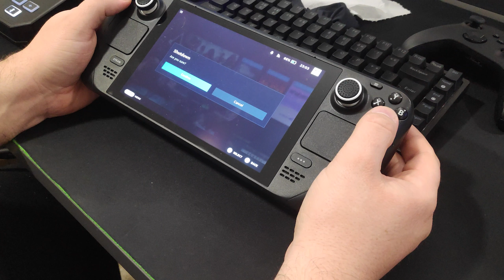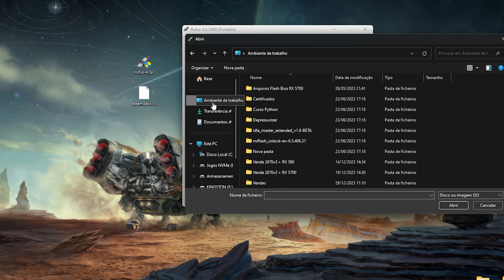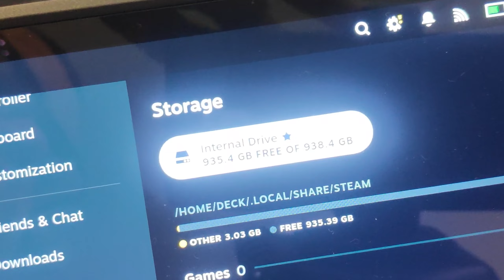FIZ UPGRADE AO MEU STEAM DECK!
Hoje trago um vídeo sobre os upgrades que fiz ao meu Steam Deck. A versão que tenho é a LCD de 256GB porém considero pouco, sendo que fiz upgrade do SSD para 1TB. Aproveitei que tinha a mão na massa e mudei a pasta térmica e apliquei um thermal pad Honeywell PTM7950, para controlar melhor a temperatura. Como um PC Gamer não para quieto, mudei também a backplate para uma JSAUX que melhora ainda mais as temperaturas desta consola portátil da Valve.

SO: Windows 10 64-bit Professional
CPU: AMD Ryzen Ryzen 9 5800X3D
GPU: AMD RX 6950 XT 16GB GDDR6
MotherBoard: ASUS TUF GAMING X570-PLUS (WI-FI)
RAM:  64GB DDR4  3600MHz (4x16GB)
PSU: Seasonic Focus GX-750W 80+ Gold